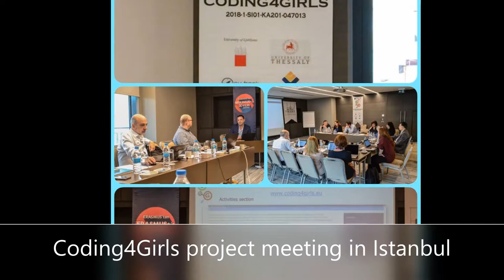Happy New Year!